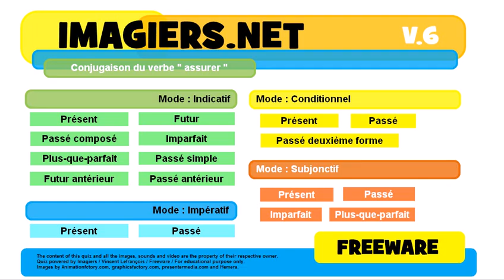French conjugation Indicatif Futur antérieur